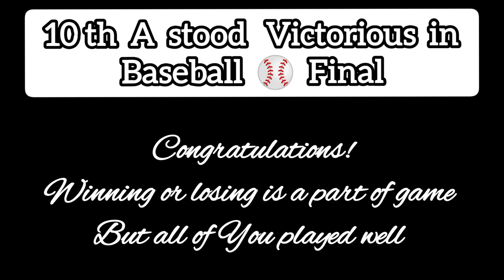Baseball ⚾ Match at Annual Sports 2023 Event in Presentation Convent High School Murree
Annual Sports 2023 Event
Baseball ⚾ Quarter Final,Semi Final and Final Matches in Presentation Convent High School Murree
Teams from different Classes took part and those classes were 7th( A&B ), 8th( A&B ),9th( A&B )and 10th( A&B ).
Competing in Quarter Final, Semi Final and Final Class 10th A, stood Victorious.
Someone has to win or lose but important is participation so all teams were great.
Congratulations 🎉
Proud to be Conventrian